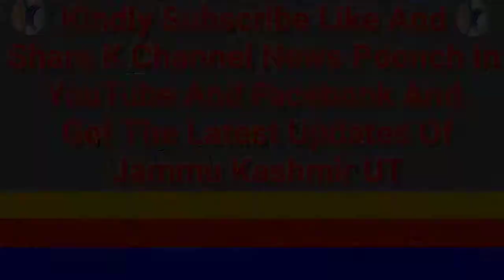8th phase of DDC Election was conducted peacefully at Mendhar C And Mankote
8th phase of DDC Election Was Peacefully Conducted At Mendhar C And Mankote Constituency Where DDC polling turnout 70.1% upto 1pm
Where in _Mendhar c 78.8%_
_Mankote 62.5%_
During This Tehsildar Poonch Amjad Bashir And SDM Mendhar Doctor Sahil Jandyal Interacted.
While Interacting With The People They Said That The Government Took Better Decision For For Their Development